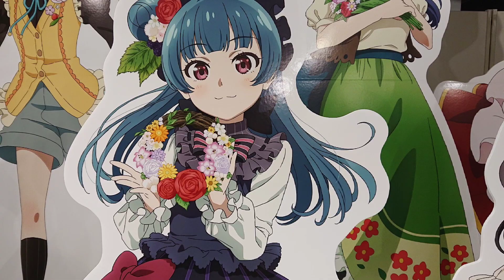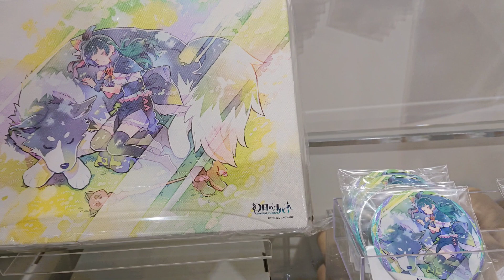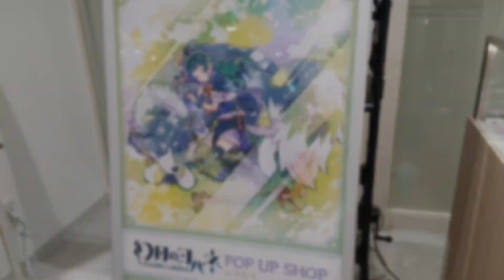【🇯🇵旅日記】新宿マルイメン:『幻日のヨハネ -SUNSHINE in the MIRROR-』POP UP SHOP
ちょっとグッズの取り扱いが少ない。
📝:ラブライブ！/LOVE LIVE!
✒:公野櫻子
『幻日のヨハネ -SUNSHINE in the MIRROR-』より、新規描き下ろしイラストを使用したグッズを多数先行販売する他、お買上げ抽選会などの実施を予定しております。

ファンの皆様にお楽しみいただけるイベントとなっておりますので、ご来店を心よりお待ちしております。